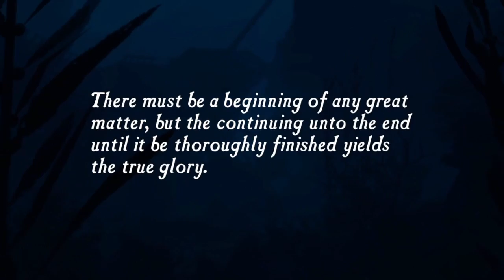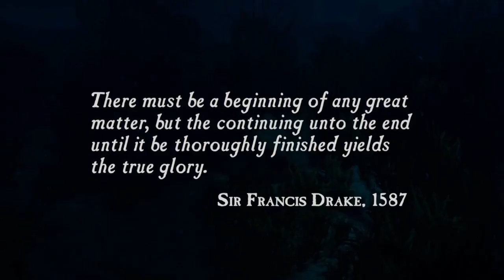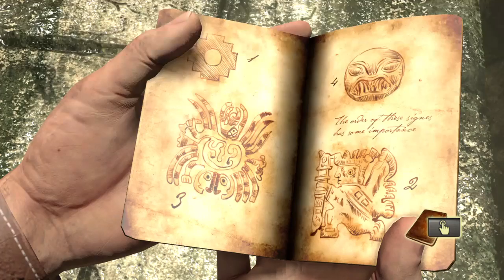Uncharted: The Nathan Drake Collection